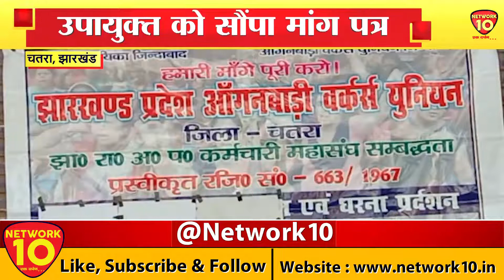BIHAR/JHARKHAND || LIVE || NEWS || NETWORK10